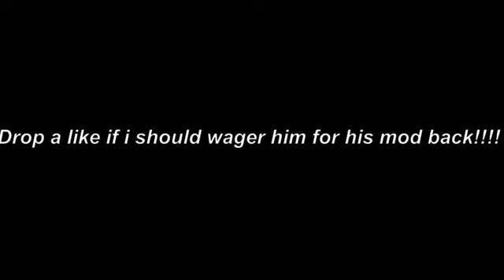A TOXIC SUBSCRIBER WANTED TO SERIES ME SO I ACCEPTED